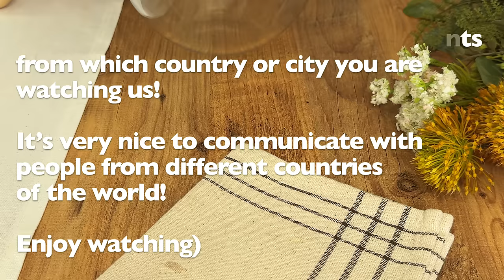1 cup oatmeal and 2 eggs. It’s so delicious that I make it every day. TOP recipe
1 cup oatmeal and 2 eggs. It’s so delicious that I make it every day. TOP recipe

1 cup (100 g) oatmeal. 1 cup (240 ml) milk of your choice.
2 eggs.
Salt and pepper.
5.3 oz (150 g) cheese.
A small bunch of parsley.
1 teaspoon ground sweet paprika.
Grease a baking pan with vegetable oil.
Bake over low heat, covered, for about 30-35 minutes.
Friends, write in the comments how you like this oatmeal casserole?

1 cup (100 g) oatmeal. 2 eggs.
1 teaspoon salt.
Leave for 15 minutes.
7 oz (200 g) cabbage.
1/2 teaspoon ground pepper.
Fry over medium heat on both sides until done.

Friends, if you liked the video, you can become a sponsor and support the development of my channel!